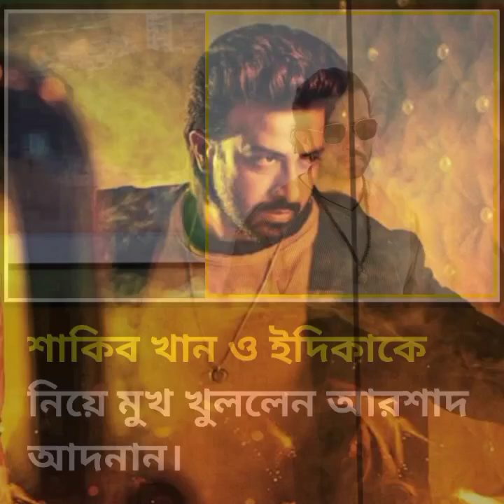প্রিয়তমা সিনেমায় কিভাবে যুক্ত হলেন আরসাদ আদনান বিস্তারিত দেখুন (পুরো ভিডিওতে)! | Priyotoma